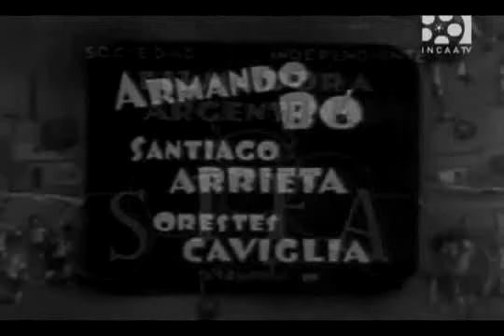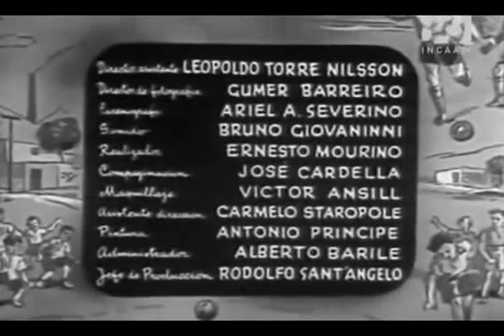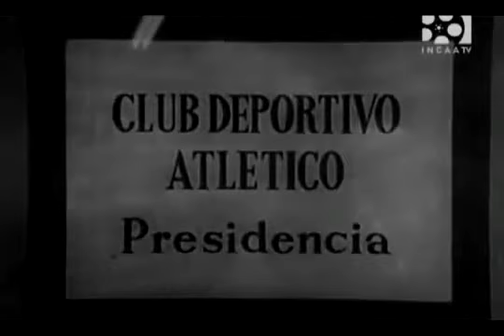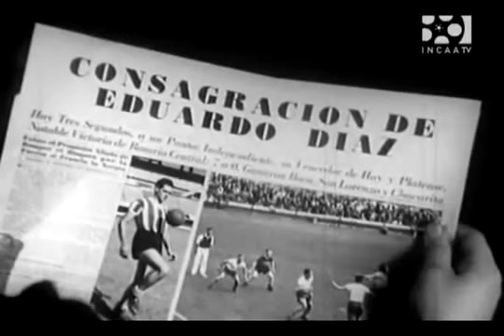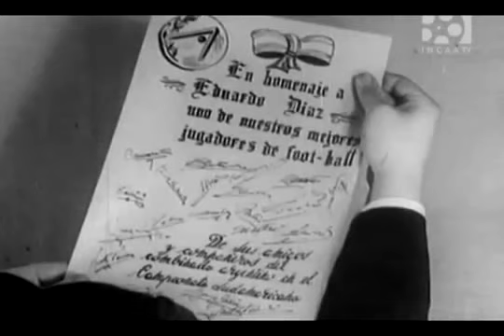Pelota de Trapo - Película 1948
Un niño apodado Comeuñas, perteneciente a una familia de clase obrera, tiene el sueño de ser "crack" de fútbol. Con sus amigos del barrio y una pelota de trapo crean un equipo modesto, al que llaman Sacachispas. Esta película es la inspiración para la fundación real de Sacachispas Fútbol Club.
PROMIEDOS, LA PAGINA DEL FUTBOL ARGENTINO